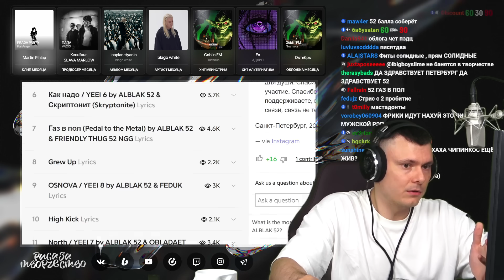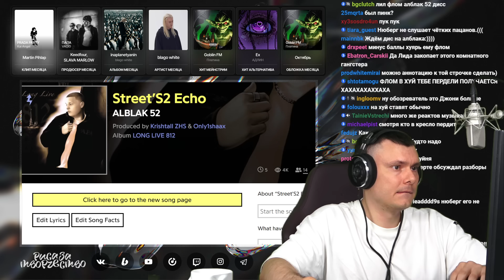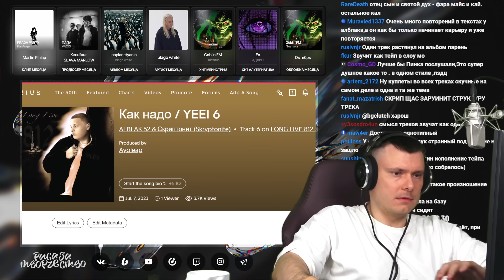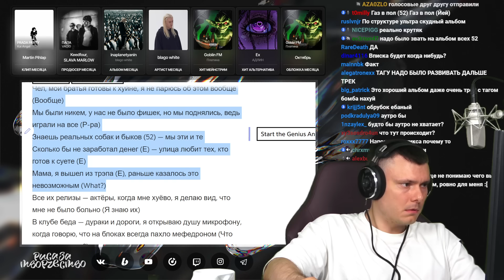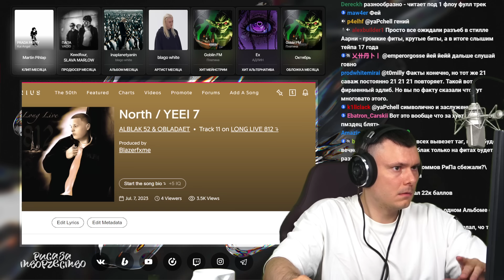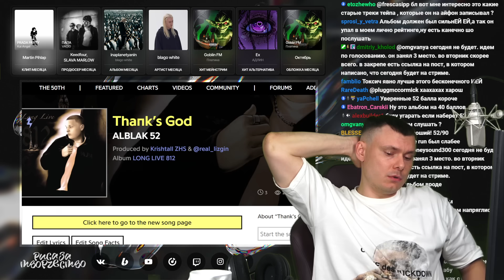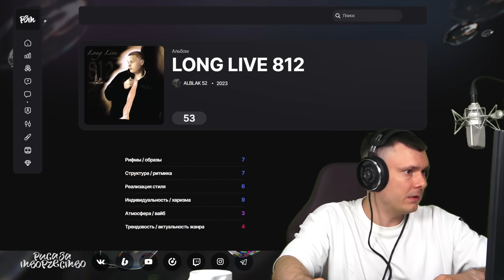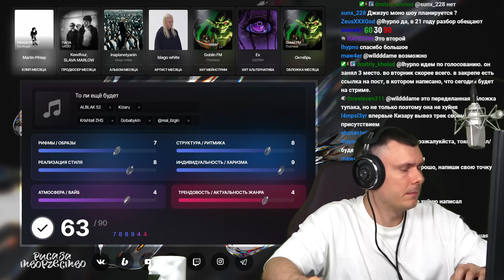ALBLAK 52 - LONG LIVE 812 | Реакция и разбор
Разбор альбома ALBLAK 52 - LONG LIVE 812 от "Риса за Творчество" (Реакция)

Таймкоды:
00:00:00 Начало
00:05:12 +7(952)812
00:07:52 Full Rage
00:11:10 Street'S2 Echo
00:18:52 Толи еще Будет (feat kizaru)
00:24:40 52 y.o
00:28:52 Как надо / YEEI 6 (feat Скриптонит)
00:37:52 Газ в пол (feat FRIENDLY THUG 52 NGG)
00:43:10 Grew up
00:45:30 OSNOVA / YEEI 8 (feat FEDUK)
00:50:52 HIgh Kick
00:56:52 NORTH / YEEI (feat OBLADAET)
01:04:52 Thank's God
01:14:00 Оценка альбома